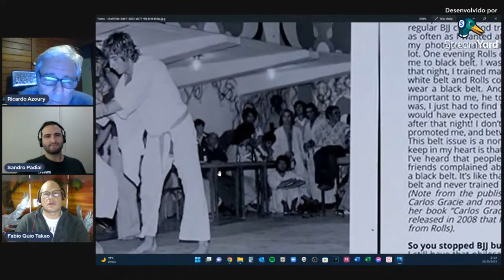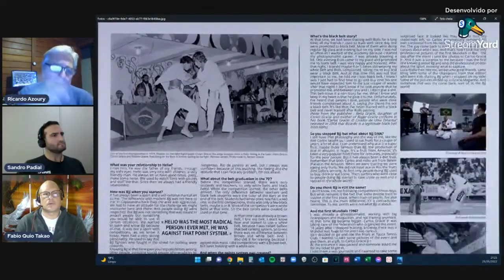Robson, Hélio e Carlos Gracie na mesa de honra de campeonato